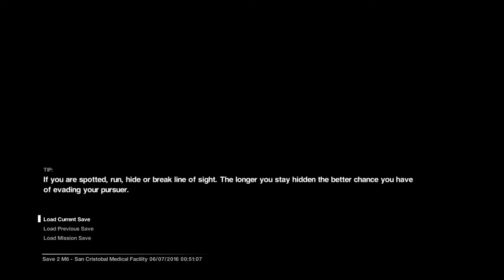Alien Isolation | Blind Play Through | Hard | Part 11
Before I go into details about the game I'd like to state that my reactions in this play though are entirely genuine, if something did not scare me I won't pretend it did.

Alien isolation is a story based survival horror game based off of the Alien film series. The game play has a strong emphasis on stealth and avoiding danger so expect to see a lot of cowering under desks :P Will we survive and find out what we are looking for? Turn off the lights and take a seat while we play a horror game I've been told is not for the feint of hearts.